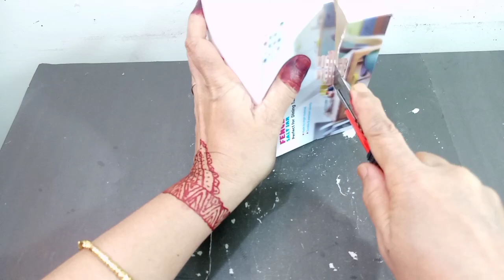Flower pot ideas at home Paper Box/Flower pot decoration ideas /DIy room decor best decoration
Origami Paper Pen decoration  || Pen decoration ideas || Paper craft .
Old t-shirt, jute reused into sofa making at home / best out of waste
How to make a new vase with a plastic bottle / Easy plastic bottle craft / Plastic bottle vase
DECOR ! AMAZING USEFUL HOME DECOR TIPS AND TRICK | ROOM DECORATION HACK
DECOR ! 6 AMAZING USEFUL HOME DECOR TIPS AND TRICK | ROOM DECORATION HACK
Decorative recycling with cardboard rolls!  Recycling ideas
beautiful cardboard wall hanging | home decor diy craft

your Quarries
box house
creative ideas for home decoration
deco
flower pot from waste plastic bottle
flower pot ideas at home
flower pot making at home decoration
flowers pot
handicraft ideas
home craft ideas
plastic bottle craft ideas easy flower vas...
making flowers with ribbon
box house
deco
flowers pot
handicraft ideas
home craft ideas
box house
deco
home craft ideas
flower pot
flower pot
diy room decor
flower pot craft
flower pot diy
coffee cups
decoration ideas for home
flower gardening ideas for home

Flower pot ideas at home paper box/Flower pot decoration ideas /DIy room decor best
 decoration
flower pot coffee cup
flower pot creative ideas
coffee cup flower pot
flower pot with cup
diy flower pot with flower
coffee cup flower vase
flower vase with jar
flower pot craft with tea cup
flower pot make at home
flower vase
art and craft
home decor
flower pot ideas at home coffee cup
flower pot
do it yourself
garden ideas
flower pot decoration ideas
coffee cup
flower pot ideas at home/flower
pots designs for home/
diy room decor best decoration
flower pot decoration ideas at
home
craft
 do it yourself
DIY
how to
  wool
paper cups
woolen flower pot
wool and paper cup
Vase from Disposable Paper Cup
 flower pot craft
coffee cup craft
 Guldasta banana ki video
Woolen Flower craft
plastic bottle vase craft
 oon se guldasta banane
ka Tarik
 paper cup craft ideas
 paper glass craft
paper cup
 cup
 coffee paper cup
woolen yarn
yarn
 threads
flower pot
 vase